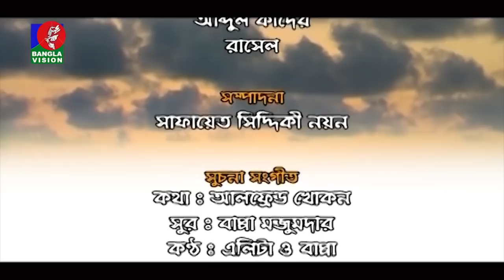Long March - লংমার্চ I EP 67 I Mosharraf Karim, Akhomo Hasan, Tisha, Bangla New Natok 2021